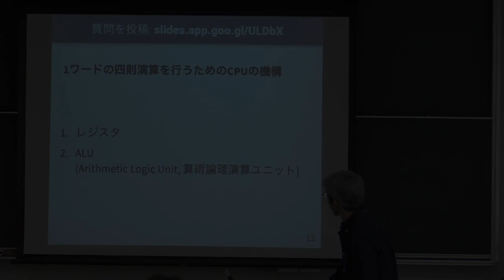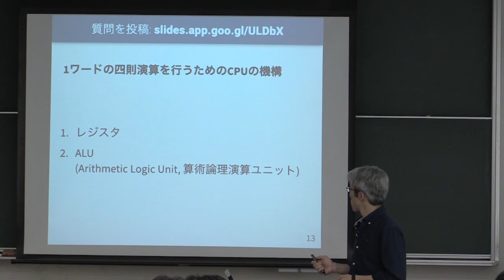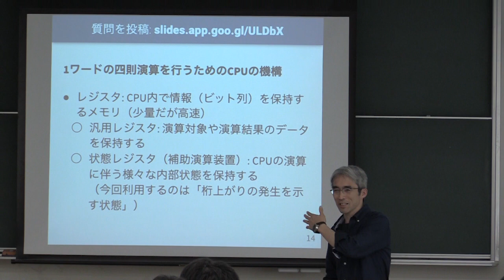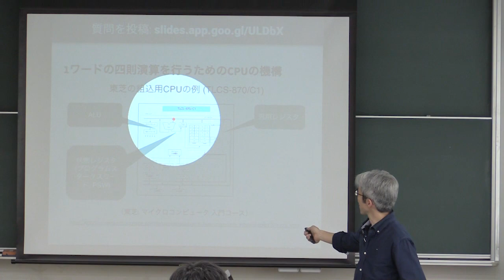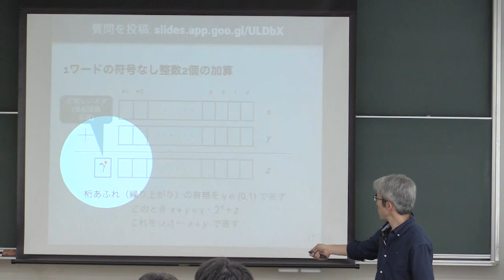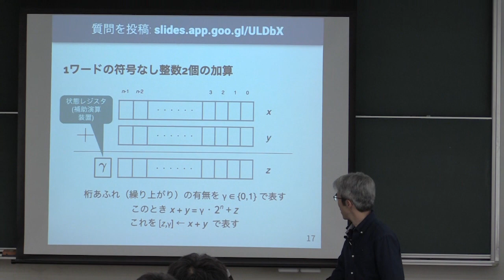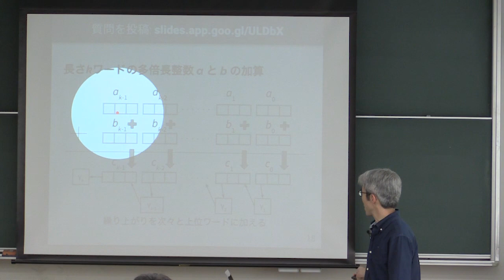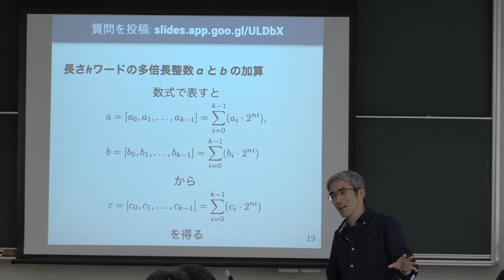計算機数学 I 2019 (3-2) 多倍長整数の加算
多倍長整数の加算．